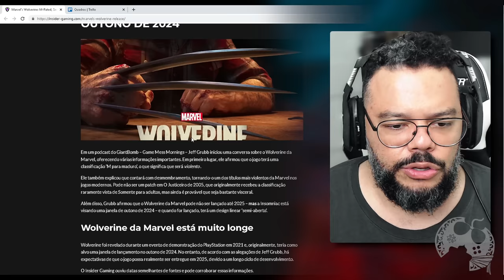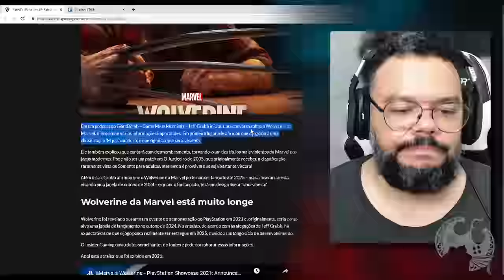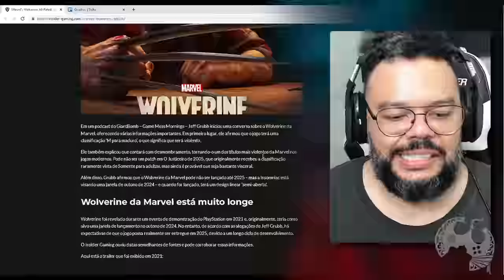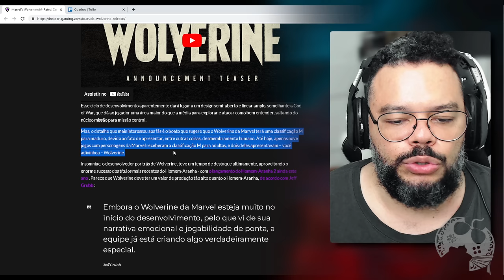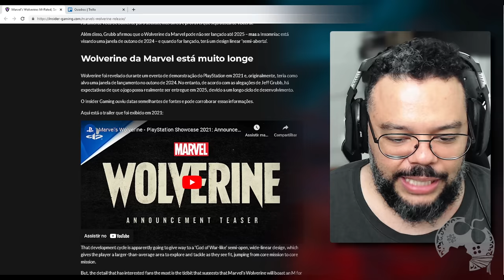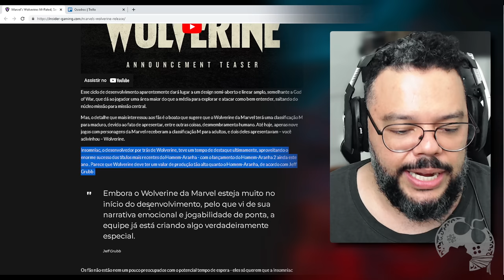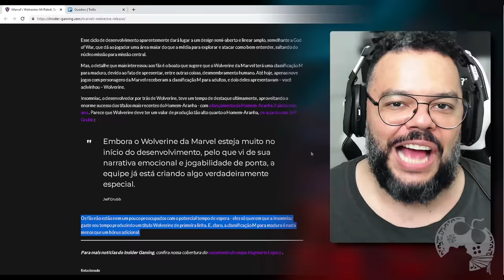VENCEMO!!! MARVEL'S WOLVERINE VAI SER TUDO O QUE QUEREMOS, SEGUNDO NOVOS RUMORES!!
Vencemos BRABO MEMU!!! Ao que parece Marvel's Wolverine vai ser TUDO o que um fã do personagem quer pro jogo e os detalhes estou comentando no vídeo pra vocês.

- Jogue comigo
- Emotes únicos
- Grupo exclusivo no WPP e muito mais!!!

Caixa Postal: 4455
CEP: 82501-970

Temos um Grupo de Ofertas no Telegram!

AGRADECIMENTOS
Kallil Augusto